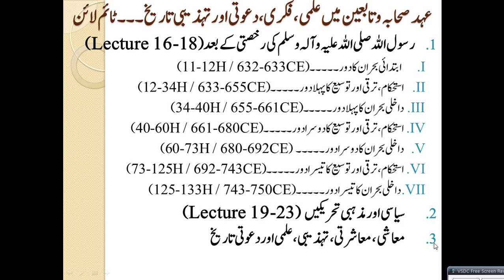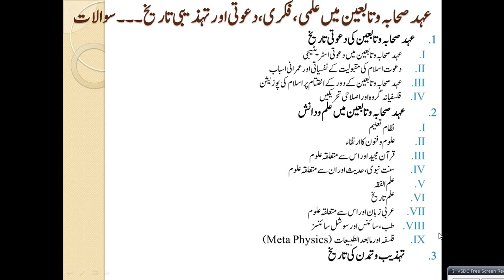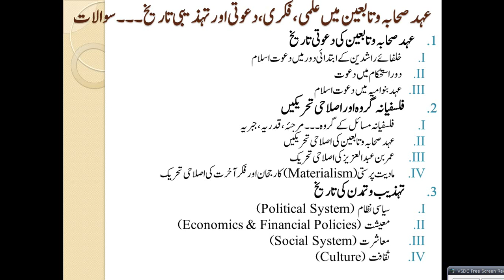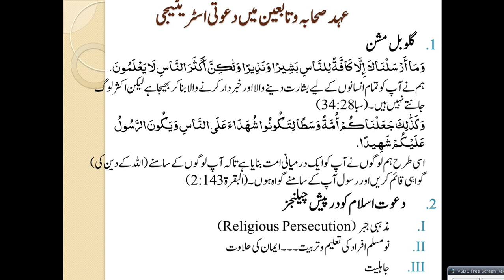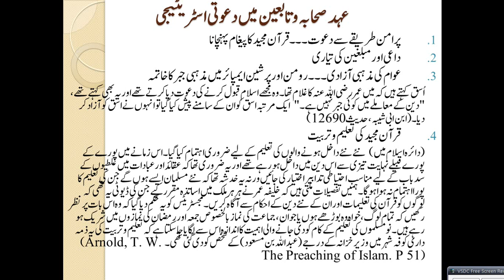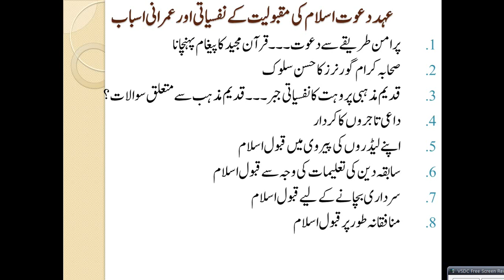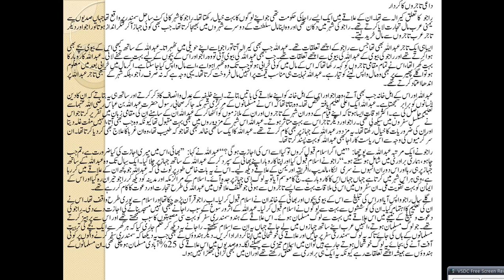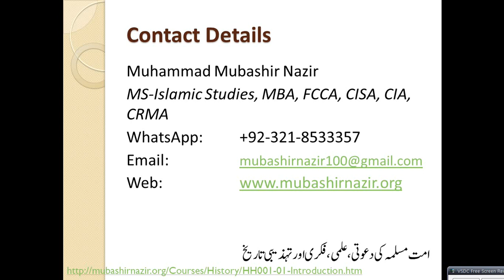HS24-History of Preaching of Islam during Companions & Education 11-133 Hijri / 632-750 CE